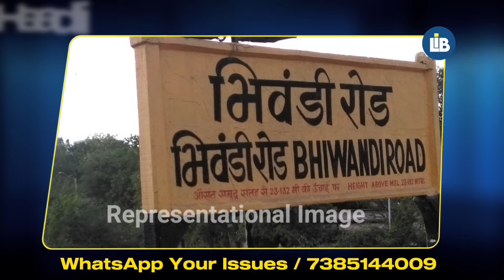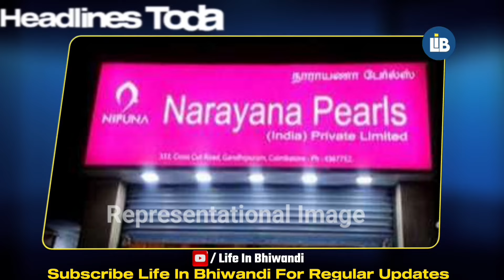10 April Top News • Azaad maidan me nahi hogi eid ki namaz? • hatyar ke sath 3 arrest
‼️ Bhiwandi me dakaiti ke iraade se hatyar laane wale giraftar

👉  Kal manayi jayegi Eid-ul-fitr
👉  Azaad maidan me is saal nahi hogi eid ki namaz
👉  STP ki safayi krrhe 4 mazdooron ki maut